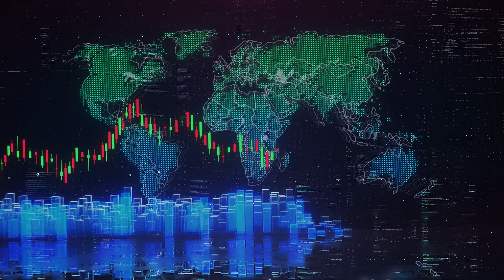How Do We Determine Our Risk Threshold?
When it’s connected to personal finances, the word “risk” can mean very different things to different people. One person might consider risk to be the rollercoaster-like thrill of seeing how much money they make on their investments without losing too much along the way. However, another investor might see risk as a danger sign—the necessary discomfort they face whenever they invest in the stock market. Join Elevate Wealth Adviser Clarke Holt as he explains how by doing so, you’ll do a better job of picking investments that meet your financial goals, but that don’t keep you awake at night with worry.